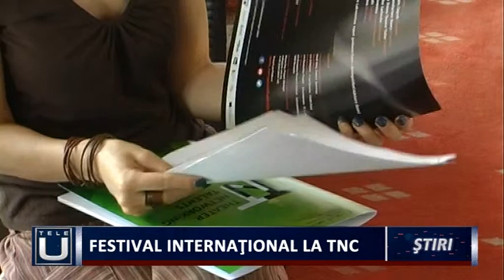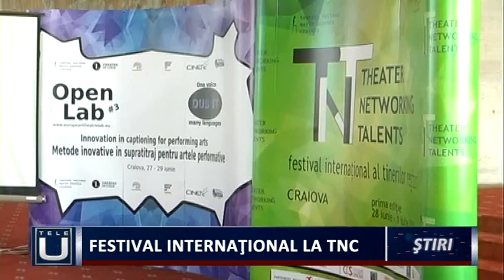Festival internațional la TNC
Prima ediție a Festivalului Internațional al Tinerilor Regizori “TheaterNetworking Talents”  este organizat la Craiova de Teatrul Național “Marin Sorescu” și este  o rampă de lansare pentru absolvenții specializării Regiei de teatru. Până pe 1 iulie vor avea loc 10 spectacole prezentate de tineri actori ai Universităţilor de Arte din România, Serbia şi Bulgaria.
   Festivalul „Theater Networking Talents” este  organizat de Teatrul Naţional „Marin Sorescu” împreună cu Departamentul de Arte al Universităţii din Craiova, UNITER, Universitatea Naţională de Artă Teatrală şi Cinematografică „I.L. Caragiale”  şi Casa de Cultură a Studenţilor din Craiova. Zece spectacole vor fi prezentate de tineri actori ai Universităţilor de Arte din România, Serbia şi Bulgaria  care s-au înscris în competiţie la această primă ediţie.
   Tot în aceeași perioadă va avea loc și o întâlnire în cadrul proiectului „Drama goes Digital”, la care Teatrul Naţional „Marin Sorescu” participă alături de alte teatre, împreună cu oameni de ştiinţă din Olanda, Franţa, Belgia, Germania, Croaţia şi Norvegia, cu scopul de a introduce noile tehnologii media în arta spectacolului. Pe parcursul celor trei zile, se vor desfăşura mai multe conferinţe, workshop-uri şi vizite de lucru susţinute de speakeri români şi străini.